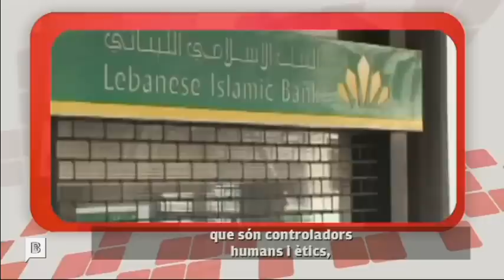IEMed Economic Agendas of Islamic Actors - BarcelonaTV Infos idiomes (àrab)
BarcelonaTV Infos idiomes (àrab) - Vídeo per cortesia de BTV

3rd and 4th July 2012 IEMed (Palau Centelles)
Economic Agendas of Islamic Actors

نظّم المعهد الأوروبي للبحر الأبيض المتوسط أيام ٣ و٤ يوليو ببرشلونة (إسبانيا) مؤتمر"جدول عمل إقتصاد الفاعلين الإسلاميين" حضره ممثلو بلدان شمال إفريقيا بالإضافة إلى ممثلي المؤسسات المالية الإسلامية.

الهدف من هذا المؤتمر التعريف بالسياسة الإقتصادية في بلدان شمال إفريقيا اللتي بإمكانها أنْ تظمن مرحلة إنتقالية ناجحة. أيضاً من الأشكاليات الأخرى التعريف بأولويات الحكومات الجديدة من ناحية تشجيع النمو والتجارة و الإستثمار و أخيرًا هل بلدان الثورات العربية ستندمج إقتصاديا مع بقية البلدان العربية و الأوروبية أو ستعبرعن إرادتها بالإلتحاق بالنموذج التركي؟